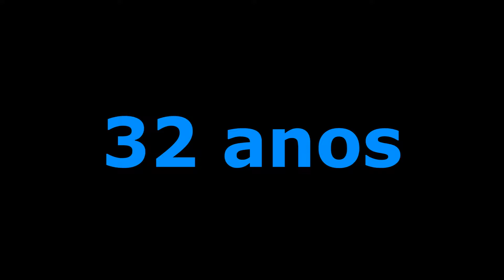Aniversário Silvia 32 anos - Aline Botelho Photography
Aniversário Silvia 32 anos
Tema: Alice no País das Maravilhas